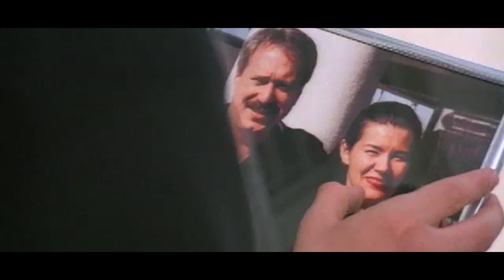Horror Review: The Brotherhood II: Young Warlocks (2001)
Games, Brrraaains & Head-Banging Life brings you a review of the 2001 homoerotic horror sequel, The Brotherhood II: Young Warlocks.